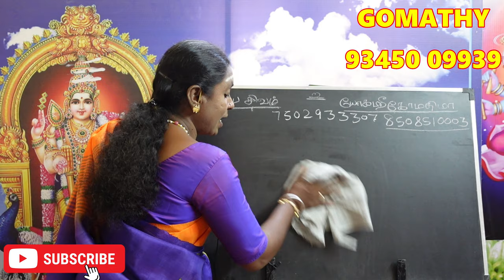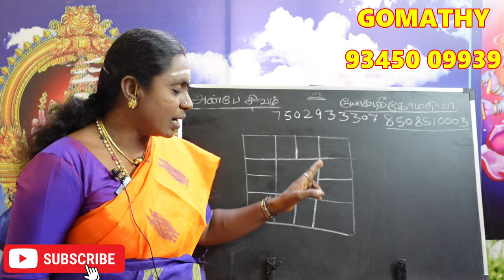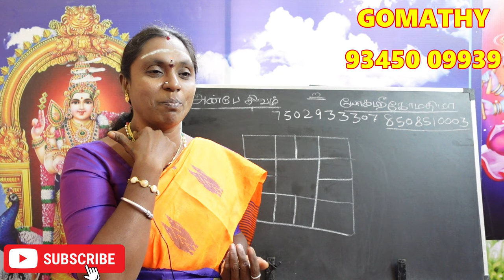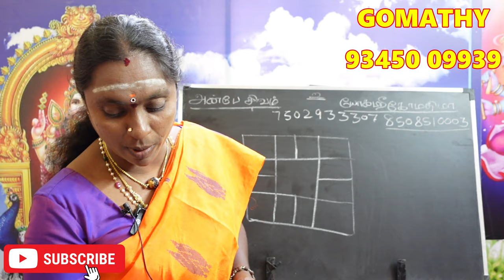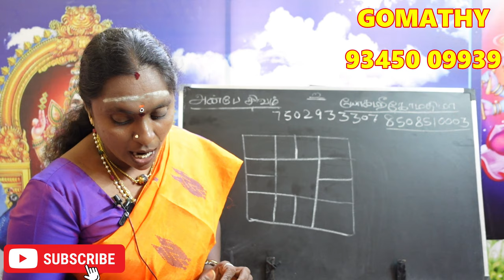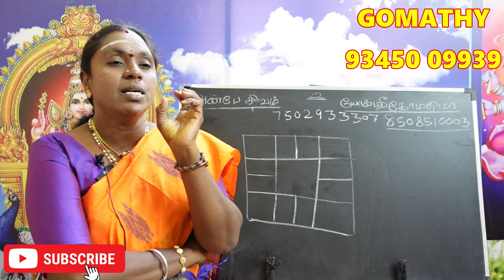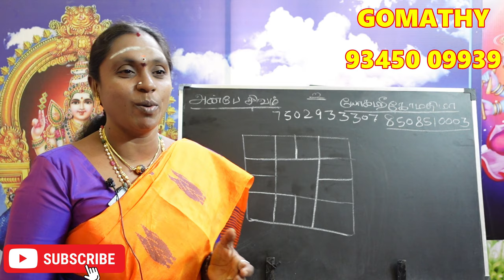12 லக்னக்காரர்களுக்கும் பாதகாதிபதி பலன்களும் பரிகாரங்களும் | 12 lagna pathagthipathi pariharam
12 லக்னக்காரர்களுக்கும் பாதகாதிபதி பலன்களும்  பரிகாரங்களும் | 12 lagna pathagthipathi pariharam